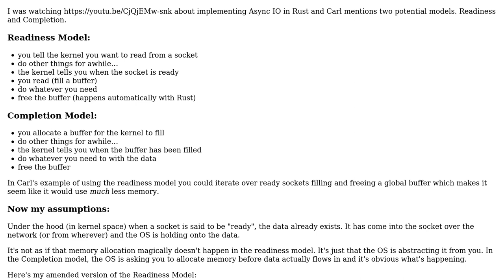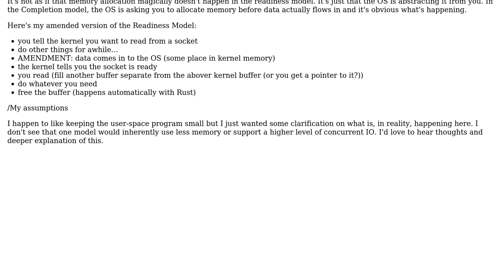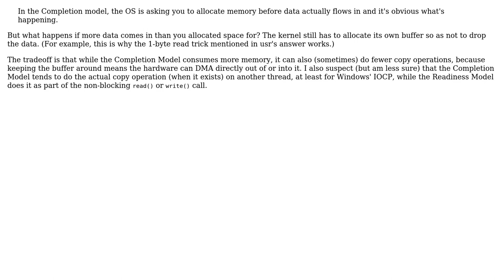Readiness vs. Completion Async IO Memory usage? (2 Solutions!!)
Readiness vs. Completion Async IO Memory usage?

With thanks & praise to God, and with thanks to the many people who have made this project possible! | Content (except music & images) licensed under CC BY-SA | Music | Images & others | With thanks to user usr user rpjohnst user kjs3 and the Stack Exchange Network Trademarks are property of their respective owners. You are responsible for your own actions.